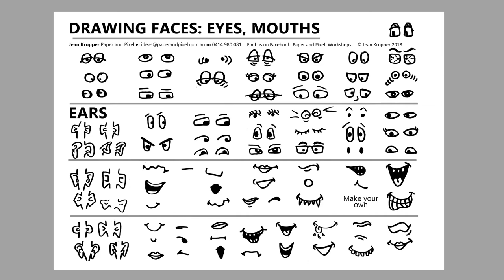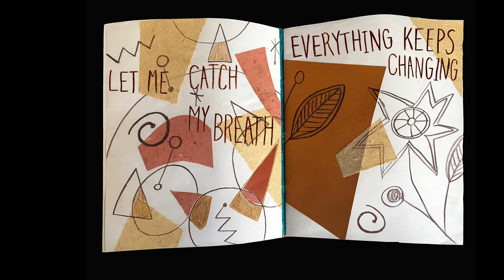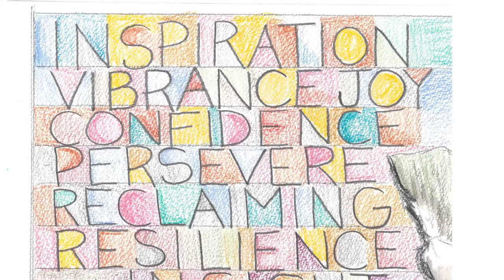Introduction: Jean Kropper Leader of Online Art Workshops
Want to bring staff together for something fun? Break out of your silos, play  together and re-engage with co-workers. It may not be over the coffeemaker or in the kitchen; that is OK. An online art workshop can bring people together around the holidays.

Jean Kropper has taught art workshops in the USA, Canada and across Australia for over twenty years. In the last six mionths she has taught extensively online (2021). Her students have been in  rural South Africa, the UK, in Israel, from across the USA, in Paris and around Australia. She is an internationally published author of three books. Her books have sold over 30,000 copies. She has learned new ways to bring people together, learn creative skills and have fun.

Meet Jean and hear about the current workshops she is offering online... more to come!
Meditative Drawing
Words as Art
Cartooning.

Jean Kropper
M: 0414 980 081